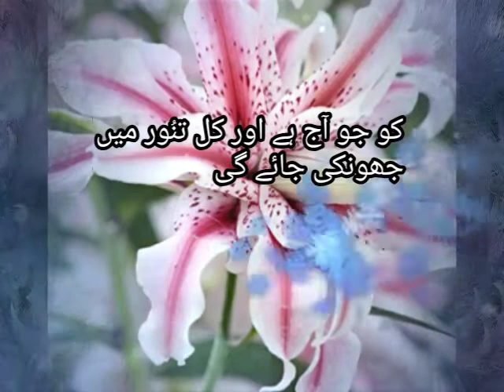Masihi Kalam Muqaddas | Kalam e Khuda | Khuda ka Kalam| Mathew 6